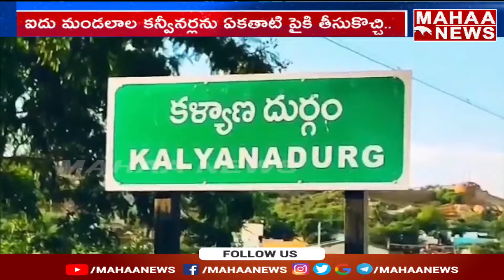కళ్యాణదుర్గంలో దూకుడు పెంచిన టీడీపీ నేత అలిమినేని..| Mahaa News